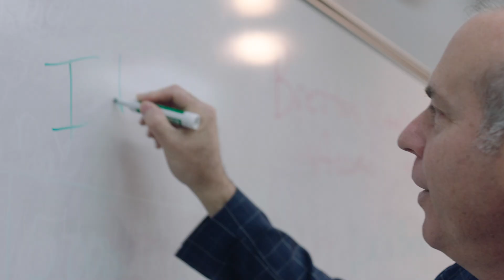WE ARE HCC: Asia